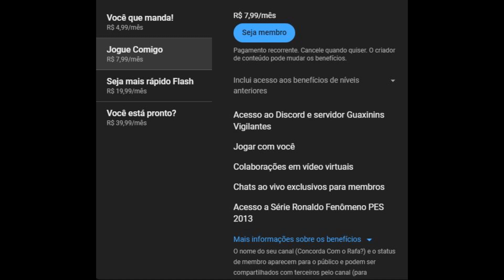PES 13- Rumo ao Estrelato #60 CR7 com narração do Silvio Luiz no Craque